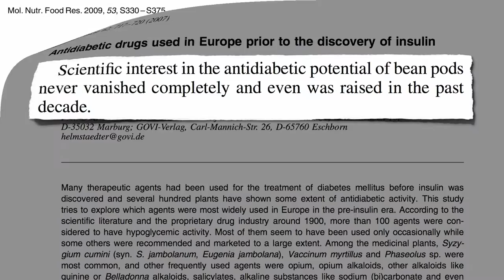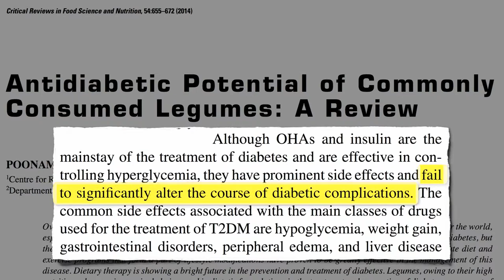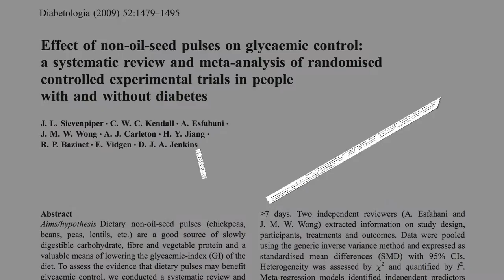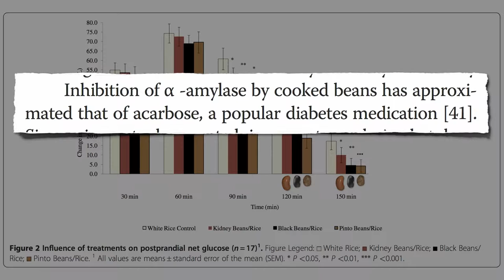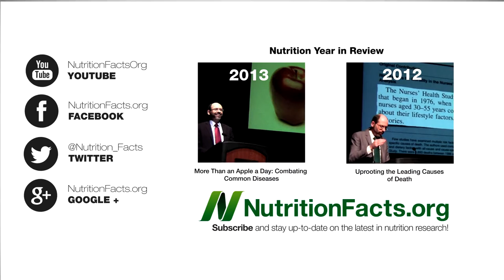Grains and Beans help to treat Diabetes